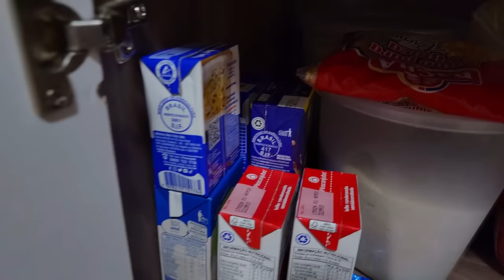Tour pela minha casa - MOSTREI TUDO! primeiro vídeo do canal